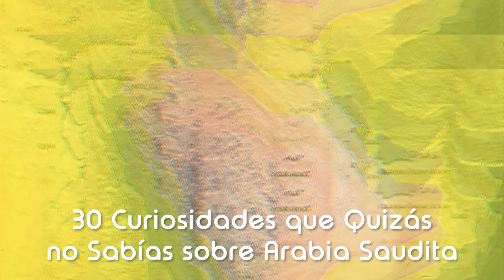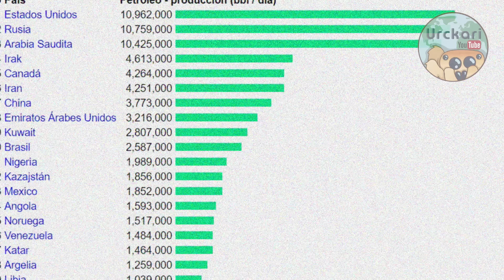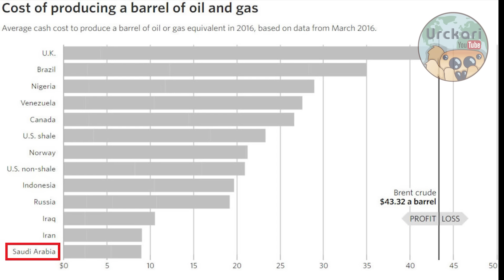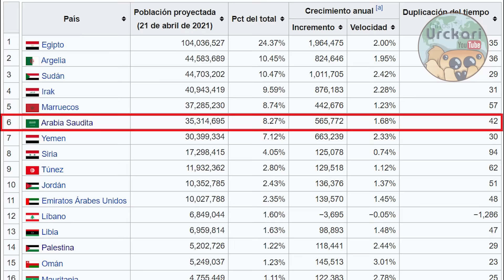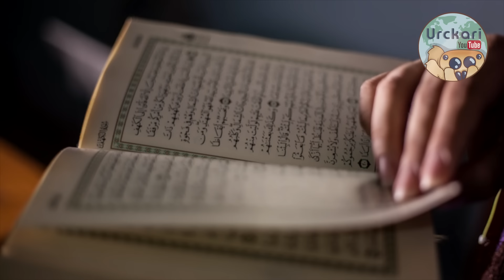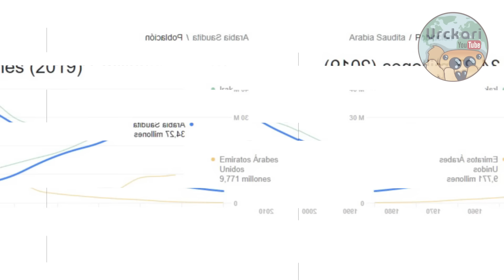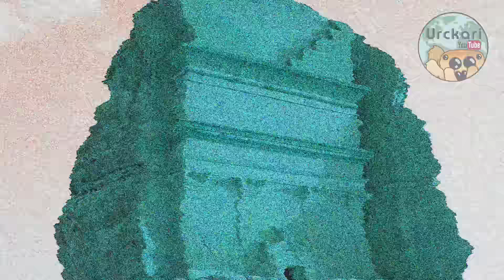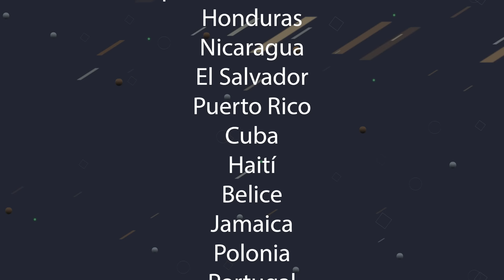30 Curiosidades que no Sabías sobre Arabia Saudita | La cuna del Islam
Hola amigos! Hoy toca hablar de uno de los titanes del mundo islámico, el guardían de los lugares sagrados de los musulmanes, la tierra de Mahoma y de las grandes dunas de arena, así es, me refiero a Arabia Saudita, espero que les guste mi pequeña recopilación de curiosidades de este país, que además nos introduce a la geografía de la península arábiga, espero que disfruten el video y lo compartan con sus conocidos, saludos!